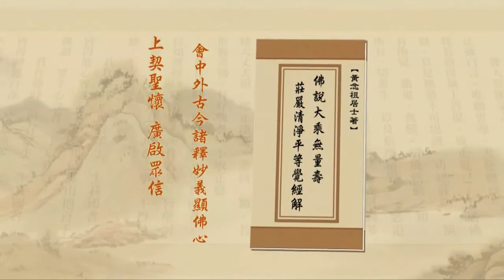Tịnh Độ Đại Kinh Giải Diễn Nghĩa. Tập 360/600. Hòa Thượng Tịnh Không